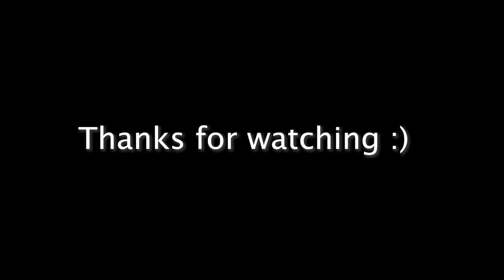How to Paint a Bus | Tiny House Skoolie Conversion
In this video, I show the entire paint process from prep (cleaning, sanding, removing decals, etc.) to painting and what equipment we used.